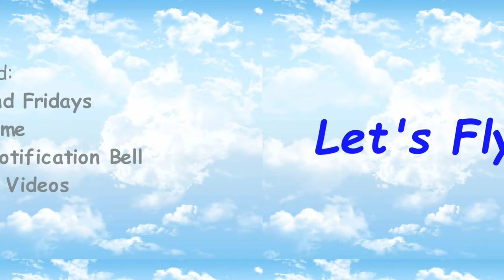Coastal Flight from Tampico, Tamaulipas, Mexico to Aldama, Tamaulipas, Mexico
Coastal Flight from Tampico International Airport (MMTM) Tampico, Tamaulipas, Mexico to El Paraiso Airport (MXOB) Aldama, Tamaulipas, Mexico

Exploring the World with Microsoft Flight Simulator 2020 in the Vertigo Racer

Flight Planning and map screen shots from Little Navmap:
                  Alex Projects - Little Navmap (albar965.github.io)

2/vertigo-turbo-prop-racer